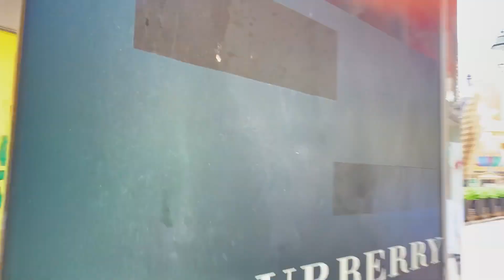PINAY OFW IN MACAU:DAYTIME WALK AT GRAND LISBOA / Just Cissy